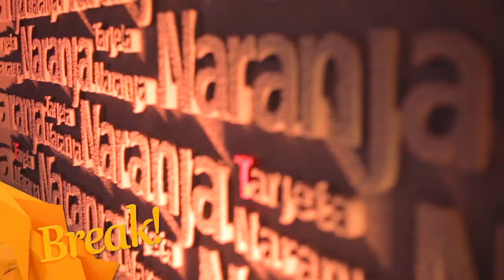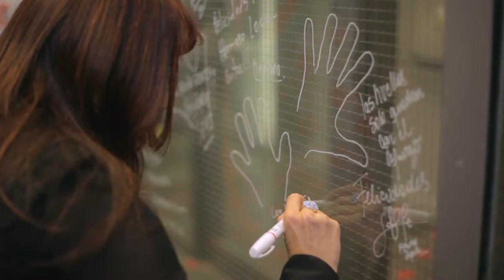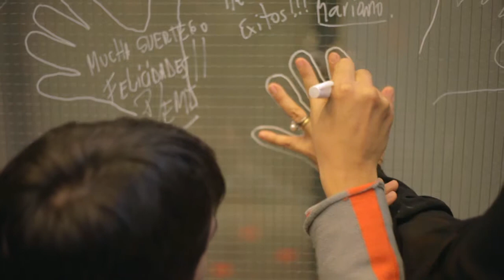Break! - Nueva Sucursal de Tarjeta Naranja en Tucumán - (P193 - B3)